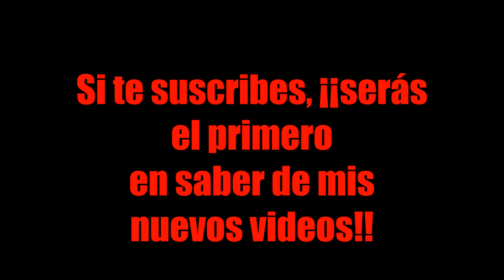1º Parte Jornadas Internacionales De Cetrería Del Norte De España | Cetrería By:Vigo Falcons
El vídeos se puede ver en HD! Así podrás apreciar todos los detalles..
Si te a gustado dale a "ME GUSTA"!!
Ayuda mucho!
Dejad comentario de que os ha parecido el video.. Sugerencias.. etc
Un saludo